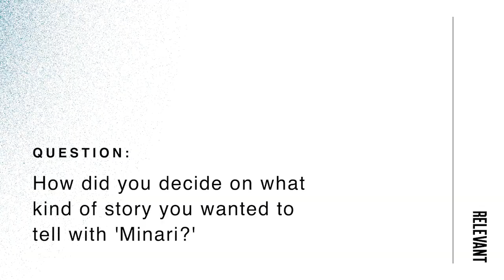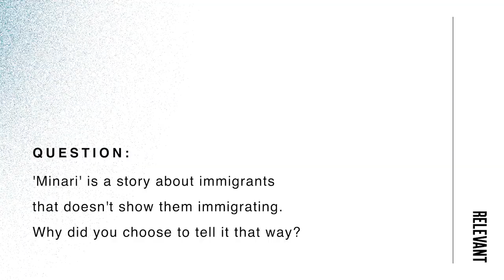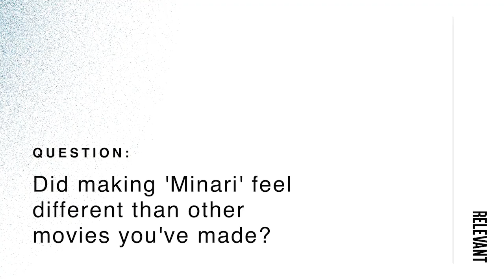Director Isaac Chung on Creating the Story of 'Minari'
'Minari' director Isaac Chung explains how he crafted the award-winning film through using his personal and familial experiences, and what makes the film more unique than any other film he's directed.